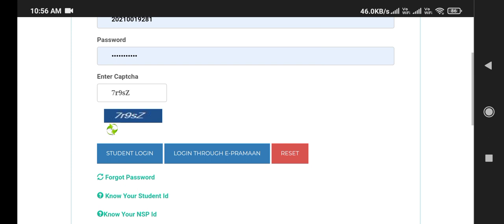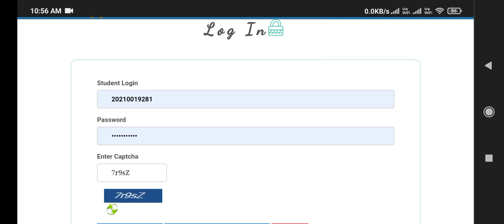Ssp Post matric scholarship 2023 Online application opened